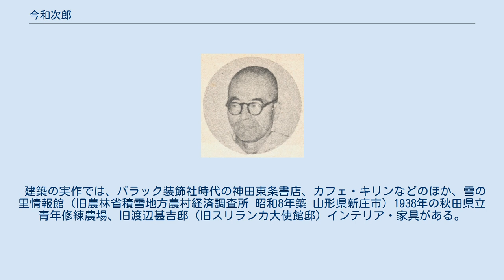今和次郎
今 和次郎（こん わじろう、1888年（明治21年）7月10日 - 1973年（昭和48年）10月27日）は、建築学者、民俗学研究者。
 早稲田大学理工学部建築学科で長く教壇に立ち、日本建築士会会長他、団体の要職も多く務める。
民家、服装研究などで業績があり「考現学」を提唱し、建築学、住居生活や意匠研究などでも活躍した。
文化女子大学短期大学部・現文化学園大学短期大学部との関わりもあり家政学を教えていたこともあるが、旧来の家政学や社会政策学への批判認識から生活学を提唱した。
後に日本生活学会を発足させ会長に就任。
 関東大震災後、菜っ葉服（ジャンパー）を着るようになり、結婚式や宮邸への訪問、大使館でのパーティーなどにも背広でなくジャンパーで通した。
 「白茅会」参加より端を発する柳田國男門下としての民家研究、日本全国と大陸に渡る農村生活調査活動、関東大震災後のバラック装飾活動による独自の視点から都市と生活復興への関与と風俗観察、生活文化の流れからの服装研究など、研究者としての調査研究活動範囲は多岐にわたる。
 1910年代から石黒忠篤からいろいろなかたちで調査費を援助され、国の各種機関の役員に就任し、国の政策とかかわっていく。
戦前期は内務省社会局や地方局の生活改善事業の推進を担い、戦後もGHQの農村改善事業を進める役割を担うほか、農林省や文部省、厚生省の仕事も多く担い、様々な団体の会長にも就任しているほど、組織的な活動を率先して実施。
建築組織の活動は建築士会の他、新日本建築家集団委員長を務めていた。
また、政治的活動は日本社会党北多摩支部長を長きにわたり勤め、党政拡大の貢献により河上丈太郎から表彰されているが、シンパシーは当時民社党のほうであったという。
 服装研究以降、白い麻のスーツを着てパナマハットを被っているような格好から冠婚葬祭でもジャンパー着用へと達したが、和次郎のクローゼットにはジャンパーが20着ぐらい並び、どれにしようか選んでいたという。
今和次郎本人によると小さい頃から勉強は嫌いで、絵を描くのは好きであった。
町内の家の格子をずっと描いている少年だったという。
東京美術学校時代は、おじの医学者・今裕（のち北海道大学総長）の家に寄宿し、アルバイトで人体解剖図を制作している。
 また、弟の今純三は銅版画家になった。
 美校を卒業し早稲田大学に赴任すると、早稲田では第二部理工学部に研究室を設けた。
 1984年（昭和59年）、現西東京市保谷の自宅書斎に残されていた資料および蔵書一式が「今和次郎コレクション」として工学院大学図書館に収蔵される。
1988年（昭和63年）には生誕100年記念展「考現学は今」が東京銀座で開催される。
2011年（平成23年）から2012年（平成24年）にかけて「今和次郎採集講義」展が青森、東京、大阪で開催される。
 今は民家研究で業績を挙げたが、考現学研究などのため、柳田國男に「破門」（本人談）されたと称したが、一方で、柳田の方は、和次郎の弟子・竹内芳太郎に「破門した覚えはない、君からそう伝えておいてくれ」と答えている。
 建築の実作では、バラック装飾社時代の神田東条書店、カフェ・キリンなどのほか、雪の里情報館（旧農林省積雪地方農村経済調査所 昭和8年築 山形県新庄市）1938年の秋田県立青年修練農場、旧渡辺甚吉邸（旧スリランカ大使館邸）インテリア・家具がある。
 考現学 民家論 民家採集 住居論 生活学 家政論 服装史 服装研究 造形論